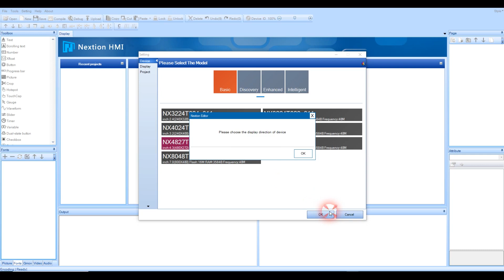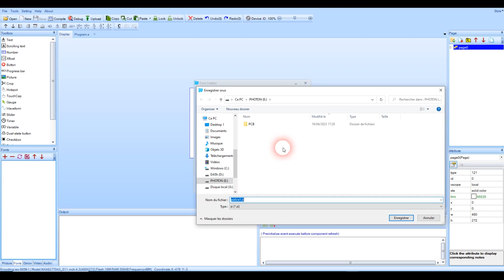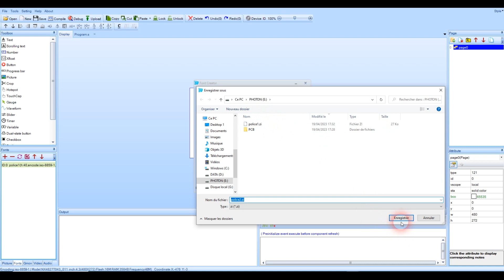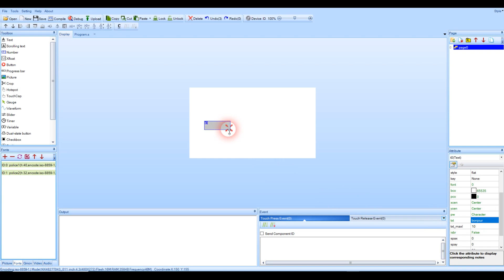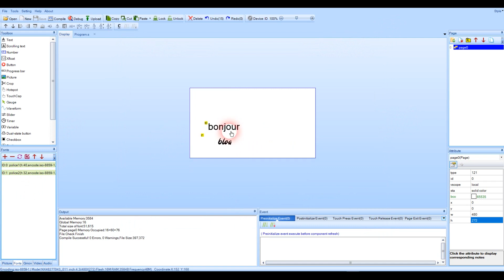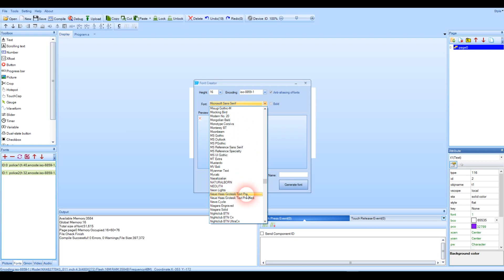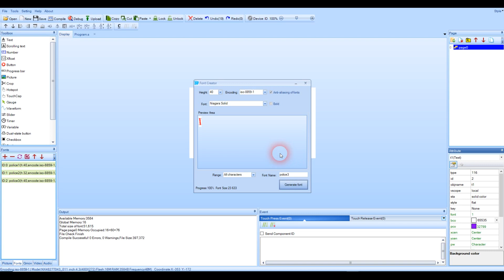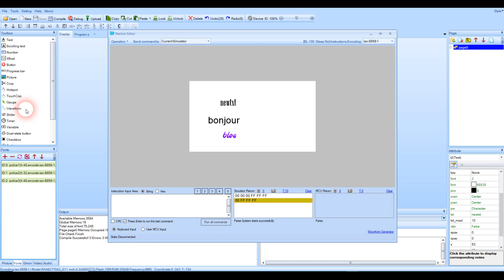Polices Nextion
Comment créer et utiliser différentes polices de texte dans Nextion Editor pour les écrans Nextion ?